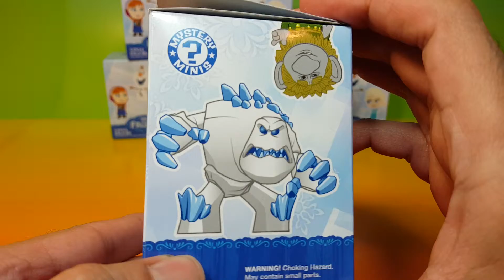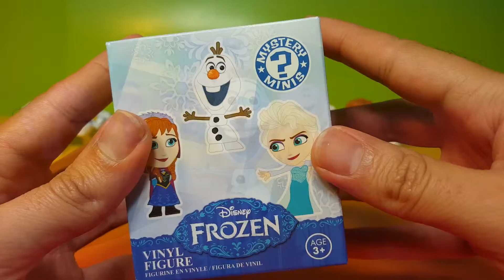Disney Frozen 9 Vinyl Figures !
★ ★ ★ ★ KLYDO KIDZ ★ ★ ★ ★ ★

Disney Frozen 9 Vinyl Figures ! Enjoy the fun toys and surprises as they unfold!!!